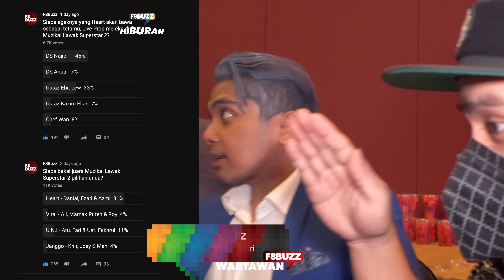Danial Bocor Siapa Sebenarnya Ingin Dijemput Sebagai Live Prop. Spoiler- Bukan Pilihan No.1 Peminat!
Sembang tepi bersama Danial Zaini, ahli kumpulan Heart, juara Muzikal Lawak Superstar 2.

Ramai yang berteka - teki siapa yang akan dijemput oleh kumpulan Heart sebagai Live Prop.

Pada undian dalam talian anjuran F8Buzz juga ada banyak nama-nama yang dipilih. Tengok-tengok, budak-budak kompang yang muncul!

Siapa sebenarnya pilihan hati Danial dan kumpulan untuk live prop?

Juri semua sepakat, malam akhir ini setiap kumpulan telah membuat persembahan terbaik mereka. Ini dapat dilihat apabila 5 star diberi dengan mudah pada hampir setiap persembahan.

Berikut adalah markah penuh kesemua peserta, suku akhir Muzikal Lawak Superstar -

4. Janggo - 44.65%
3. Viral - 46.60%
2. UNI - 59.69%
1. Heart - 70.74%

Heart membawa pulang wang tunai sebanyak RM150,000 dan piala iringan.

Muzikal Lawak Superstar 2 bersiaran setiap Jumaat, jam 9 malam secara langsung dari Pusat Konvensyen Antarabangsa Putrajaya (PICC).

Program ini juga disiarkan secara eksklusif di Astro Warna (saluran 127) dan Warna HD (saluran 107).

Putrajaya | 9 April 2021